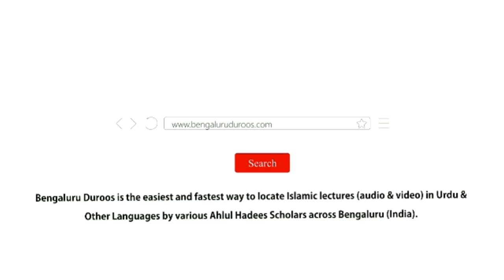Achha Sunne Waale Banein | Shaykh Azhar Khan Umri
Event: REHUNMA - A half day Ijtema organized by Jamiat-e Ahle Hadees Hoskote, Kolar & Chickballapur on 24th Aug 2019 @ Jumu'ah Masjid, Hoskote

Topic: Achha Sunne Waale Banein

Speaker: Shaykh Azhar Khan Umri